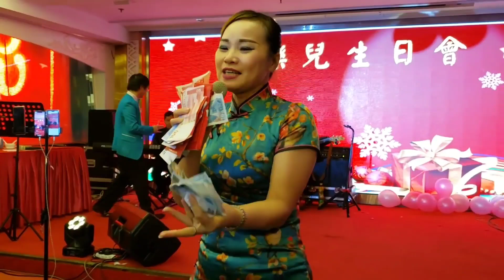說不出的快活/海韻/夢醒時分-劉冰冰 2021/06/17